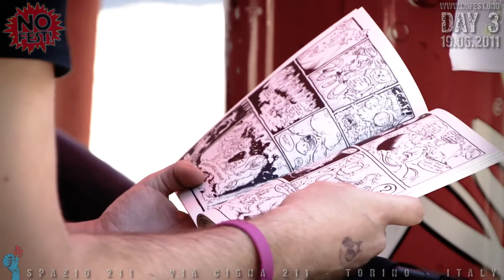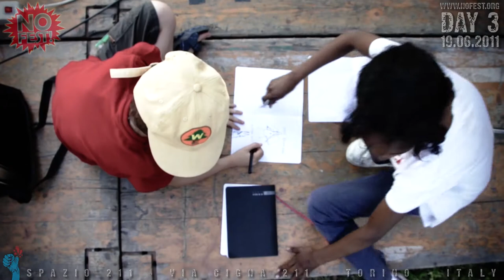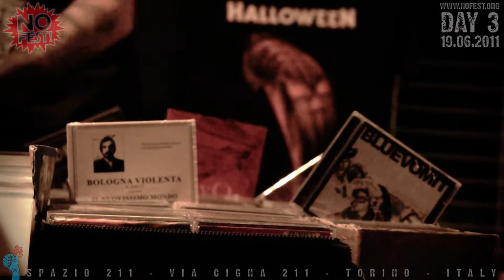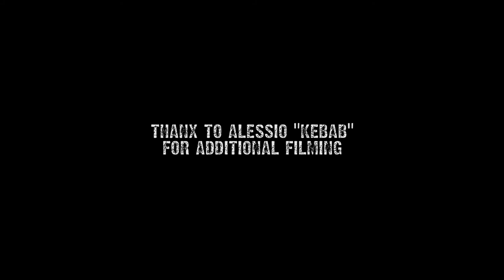NOFEST! 2011 [Day#3]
COMIC BATTLE | DANIELE SCARDARELLI | VERNON SELAVY | LA MONCADA | IOSONOUNCANE | LILI REFRAIN | NEW TONE 2060 | D-ALONE AND THE GIANT MOLOCH | NON-LINEAR | ASPEC(T) | ZONA MC | MOMBU | FRANTI | RONIN